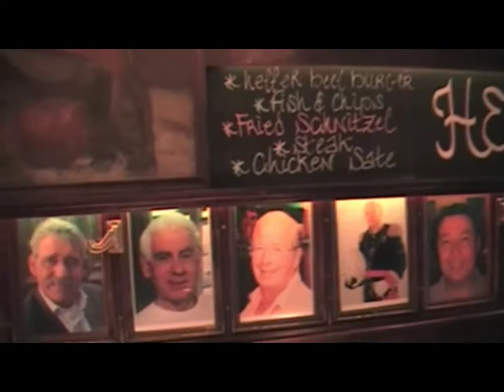Amazing Places To Visit. Amsterdam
In Amsterdam. W Amsterdamie 2010. Gassan Diamonds. Van Gogh Museum. Amsterdam Heffer Bar.